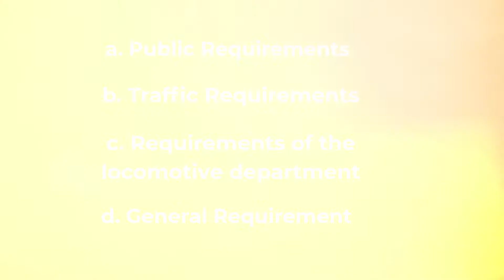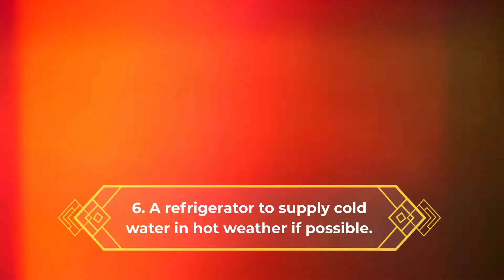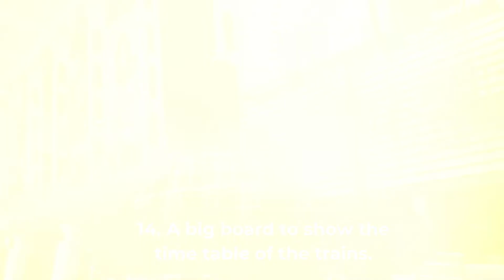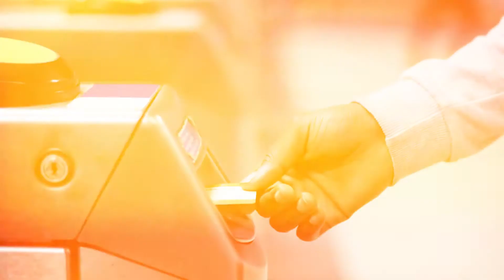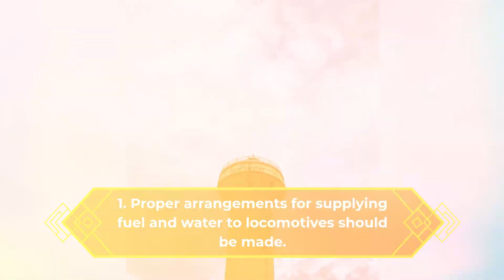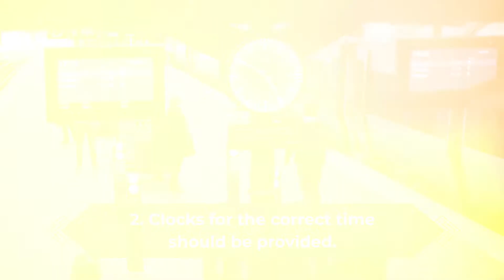Facilities Required at Railway Stations || Railway Engineering || civilnoteppt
You can use this video for free by giving credit to "civilnoteppt.com".(with link)